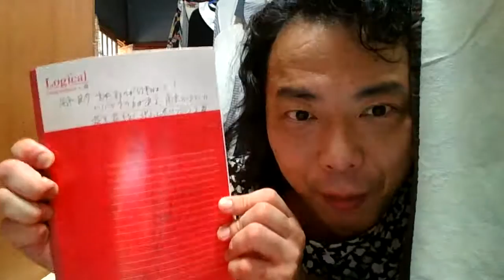部落さん打ち明け話